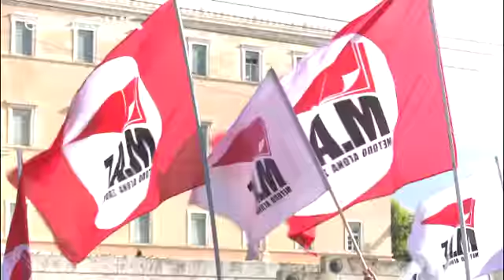«Δώστε τα λεφτά των F-16 για τα βιβλία μας»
*Ρεπορτάζ: Γιάννης Καράγιωργας*

*Κάμερα: Γιάννης Δόλας*

Οι *φοιτητές* διαδήλωσαν στην *Αθήνα* αλλά και σε ολόκληρη την *Ελλάδα* απαιτώντας χρήματα για την παιδεία.

Εντυπωσιακό ήταν το *δρώμενο* που παρουσίασαν, με τον *πρόεδρο Τραμπ* να έχει αιματοβαμμένα χέρια και τους ηγέτες των ελληνικών κομμάτων να μάχονται για να του ανάψουν το πούρο αλλά και για την αγορά των *F-16*.

Σαφής η διαμαρτυρία των φοιτητών που εδώ και εβδομάδες *ζητούν ενίσχυση της παιδείας και βελτίωση των μελλοντικών προο…